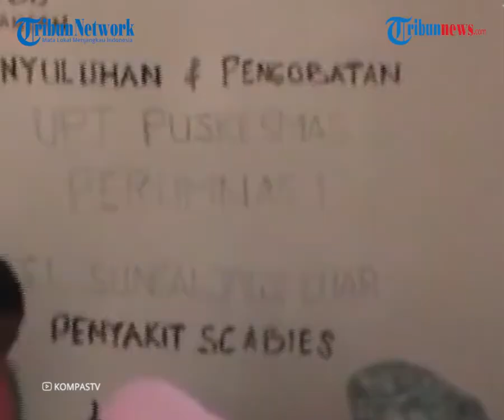Puluhan Warga di Pontianak Terserang Penyakit Gatal-gatal, Menjangkit dari Balita Hingga Orang Dewas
TRIBUN-VIDEO.COM, PONTIANAK - Warga Gang Pisang Berangan, Kelurahan Sungai Jawi Luar, Kecamatan Pontianak Barat, dihebohkan dengan penyakit gatal-gatal, di bagian kulit.

Tak hanya orang dewasa dan remaja, penyakit bernama scabies ini, juga mulai menjangkit ke anak-anak, dan balita.

Sebanyak 84 orang yang berada di Jalan Apel, tepatnya RT 002/RW 019, mengeluhkan hal yang sama.

Rata-rata warga terkena di bagian kaki, tangan, siku, hingga ke bagian tubuh lainnya.

Bahkan satu di antara anak sempat mengalami demam, karena infeksi kulit telah menjalar dari jari hingga ke badan.

Berdasarkan pemeriksaan awal, penyakit yang diakibatkan kutu ini, dibawa salah satu anak warga yang bersekolah dari luar daerah.

Penyakit ini diakui sudah terjadi sejak akhir tahun lalu, dan mulai menyerang secara massal, dalam waktu dua bulan terakhir.